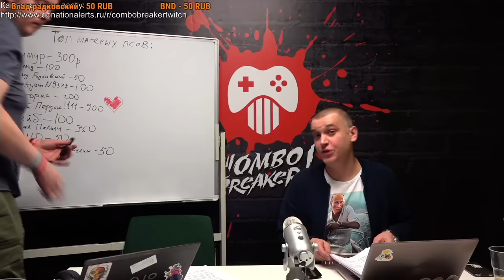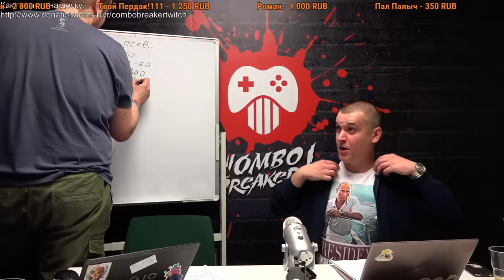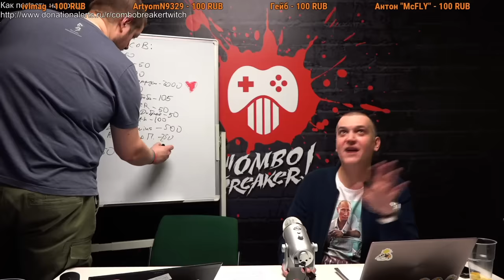Red Dead Redemption 2 на PC и другие игровые новости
Сегодня в 19:00 у нас очередной выпуск "вчерашних новостей": рубрики, посвященной тому, что произошло с играми (и не только) за последнюю неделю. В студии C-c-combo Breaker, как всегда, Александр Кузьменко и Максим Еремеев.